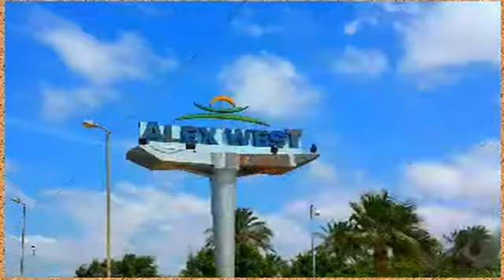New 500m Luxury Semi-furnished Villa for rent in Alexwest Compound next to Carrefour in Alexandria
Greetings
Do you wonder if you dream that transcends the level of your living and live in a better environment and away from the hustle and your eyes fall on a green scenery and a wide open and your lungs breathe fresh air, free from dust and noise you hear your ears, which currently amount you hear all this actually is now at your fingertips
If you want you all to come fired your imagination free rein and go with me to see this fictional upscale villa Eompaond Alex West Alexandria area Antoniades villas next to Carrefour through the first 21 kilo North Coast
The villa specifications
• villa on the land of 500 square meters located almost (garden and arcade corner number 2 car)
• construction area of ​​268 square meters on two floors (ground floor: 3 reception + bathroom + kitchen, loft: reception + 3 bedrooms + 2 bath)
• finishing my hotel, luxury lighting with supplying all the "new" services and "luxury brands" electrical and electronic blinds, air conditioners, paintings and glass Double blocker for voice and garden furniture
• 24-hour security presence
Fully air-conditioned villa
Fully air-conditioned villa through cool and hot-conditioners (7 conditioners quality Sharp).
Curtains
Luxury been installed chiffon curtains and all the windows and curtains Black Out in addition to all the bedrooms.
security cameras
The villa equipped with external cameras monitor the day + night vision (number 4 cameras and 17-inch display screen
2 TV screen high-definition LG device and receiver HD High Definition
Two screens 47-inch and 32-inch LED to the ground and the upper reception and a modern HDTV Receivers
Baths
• All sanitary ware Iklpetra - luxury class - modern designs Model The rock and Toilet
• bathrooms and kitchen mixers - GROHE brand German manufacturing
• Luxury Mirrors - Electric Heaters
Lighting
Lighting has been installed for the hotel Villa fully - Spot Light (Risbashn Ground and upper and dining, bathrooms, kitchen and bedrooms entirely) with lamps and energy-saving lighting - class (a) and non-heat-generating and number:
• 151 LED Spot provider - against heat + Trans internal
• 5 Najaf Luxury LED Balresphn ground and the upper and the trip and the number of ceiling lighting for 3 bedrooms and 3 searchlight aluminum roof to the kitchen
• 5 decorative lantern main door + nets Garden
Kitchen
Luxury modern white color stretch and provider of all services and equipment Italian and German in addition to the lighting design Spot internal kitchen and contains the following appliances and equipment:
• 660 liter refrigerator model of modern electronic - with Water Cooler - is made up of ice Anti-Frost- four-door brand HITACHI
• Washing dishes modern large capacity - an Italian brand Bombani
• modern clothes washer - 7 capacity Kailua - industry brand LG Korea
• Stove and oven modern ceramics - High safety - an Italian brand ZANUSSI
• Hoods carbonic kitchen lighting provider to address odors and Alziot- Italian INDESIT
• microwave a very large 32-liter and with an oven SANYO
• mixer MOULINEX
• Water heater for tea and coffee KENWOOD
• Toaster bread BLACK & DECKER
• Analyze Tefal kit - 12 pieces Tefal
• vacuum cleaner - 2,000 watts - a modern model of BLACK & DECKER
• steam iron BLACK & DECKER
• kitchen set - 46 pieces Luminarc
• Set number two spoons, forks, and knives (32 pieces) ChefLine
Flooring
All land Luxury Porcelain and HDF
Artistic tableaus:
15 tableaus all technical Modern villa Balresphn Ground and upper and dining, kitchen and bedrooms
Garden:
(Of the park will be completed as soon as leasing business through Grass and trees planted earlier and so unnecessary for the ongoing care of the crops)
• garden area of ​​300 meters planted Nujila first degree as well as a number of ornamental trees
• 1 large solar garden Ikea brand and the number one garden kit (Trabezh +5 chair + chair cushions) Ikea
• fitted with an electric irrigation system
Windows:
Double glass Alumital provider of sound mind
Parking:
Specially entrance to the corner number 2 car inside the villa's gate is closed down iron

And required Balfella to $ 2600 a month for rent so that the rent for a long time to be not less than one year, a cheap price for calm and sophistication and privacy enjoyed by the villa

And you will find more than two hundred apartments available for sale or rent with pictures and details on the following link

Communication and preview
 Sherif Samy

You can communicate with me for free by downloading the software or Skype Weber private My name is it
sherifsnicola